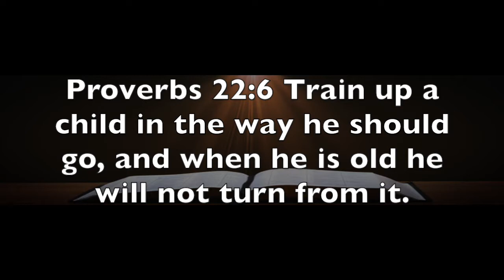Proverbs 22:6 Go With The Flow